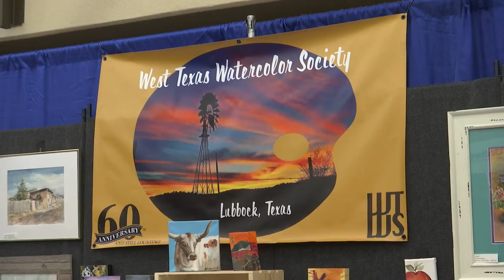West Texas Watercolor Society celebrates 60 years during weekend of Lubbock Arts Festival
KLBK's Landry Sena has more